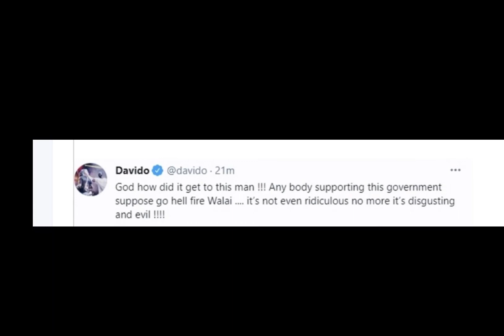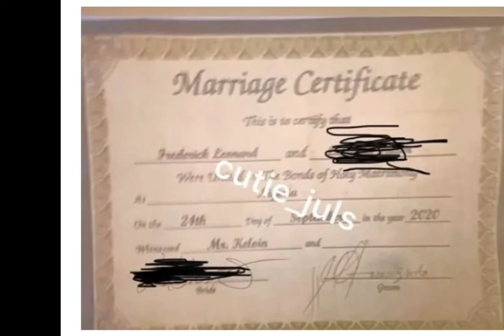CHELSEA BEATS MADRID AND SET UP FOR ULC FINAL!!!.. DAVIDO ON THE RUN😱😱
DON’T CLICK